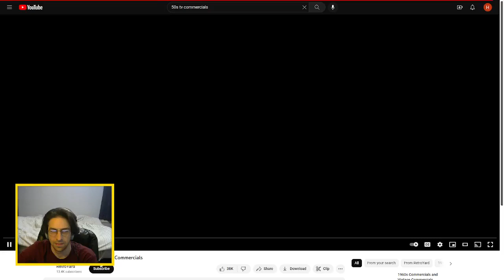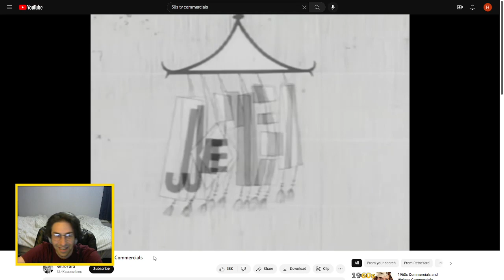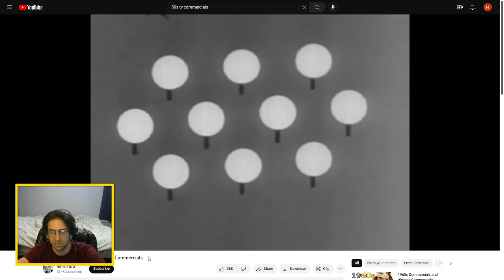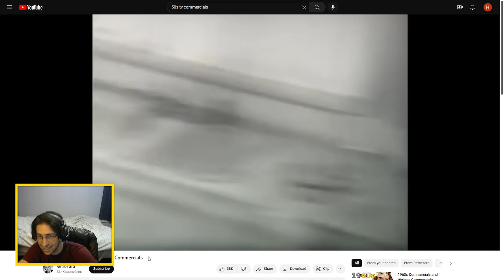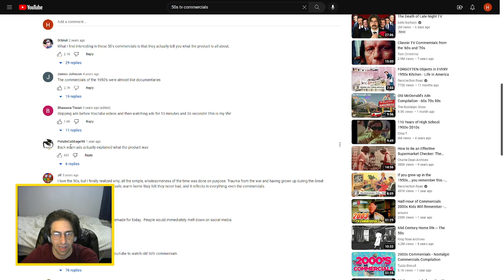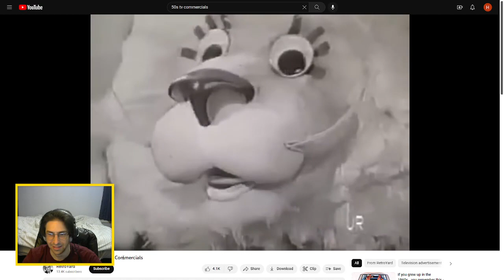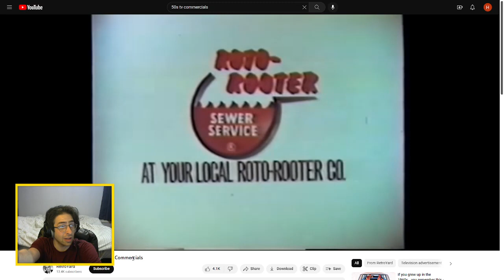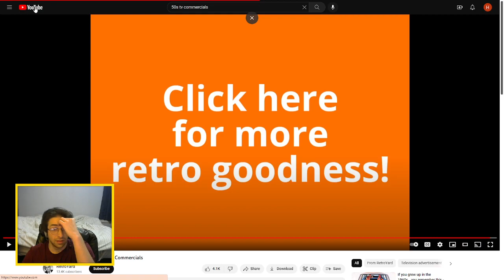they don't make commercials like these anymore... for good reason!